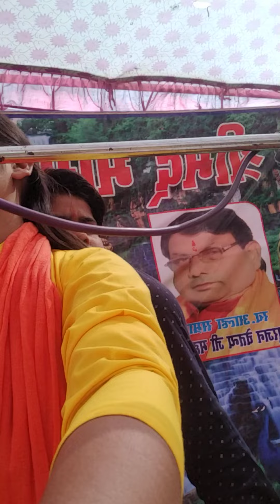पूनम शास्त्री जी अपनी दोस्त बंदना यादव के साथ में पहली बार देखी मंच पर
पूनम शास्त्री की आवाज में सत्यवान सावित्री की कथा 🙏🙏🙏🙏🙏